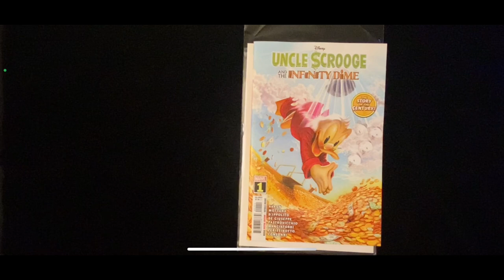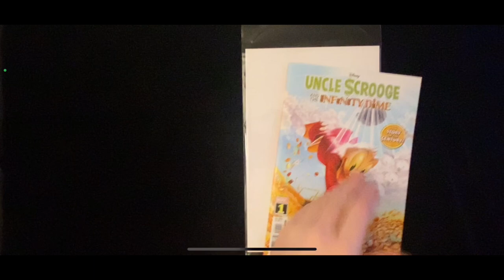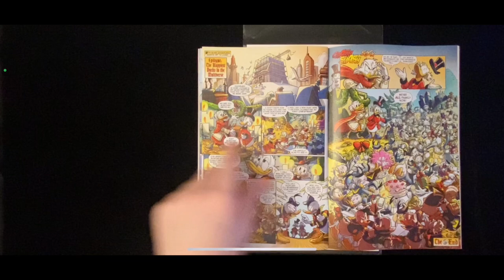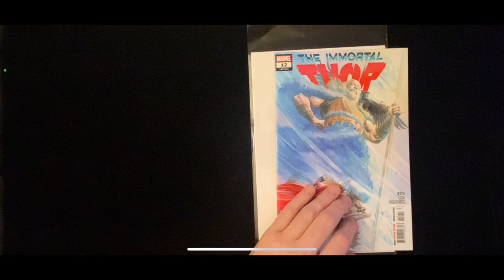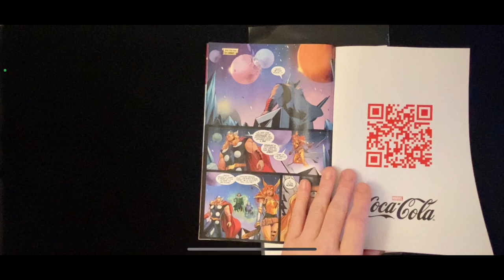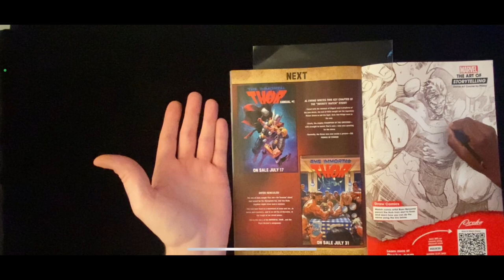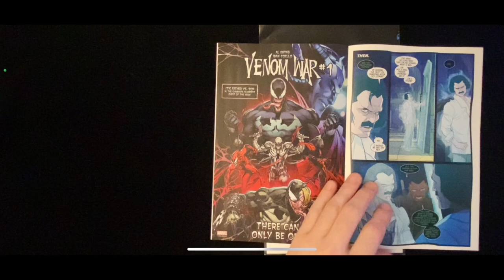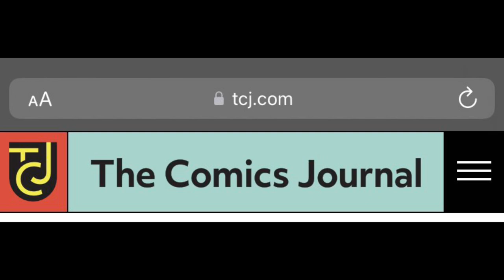NEW COMICS! ALL-ALEX ROSS SPECIAL! Uncle Scrooge! Immortal Thor! Dr Strange!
Hey, Tegan, what’s in the bag? A whole bunch of new comics! This week we look at the new Uncle Scrooge #1 from Marvel by Jason Aaron and a host of excellent artists, Immortal Thor by Al Ewing and Valentina Pinti, and Dr Strange by Jed McKay and Pasquale Ferry, a Blood Hunt tie-in!

Bluesky: @teganoneil5000.bsky.social

Udder Madness
Exploring the history of Top Cow